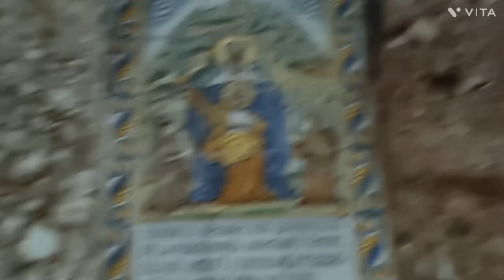Spain Series - EP:4 Montserrat Montserrat 🇪🇸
Hi a video into the details of mount montserrat and the Montserrat monastery. You can see the beautiful black Virginia statue and the Roman sculptures, a beautiful basilica and a very nice mountain view